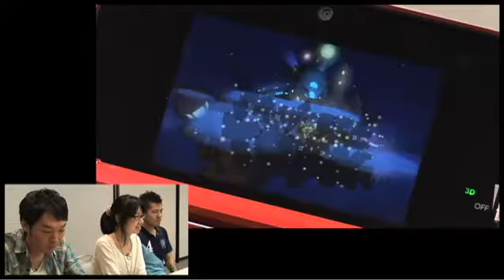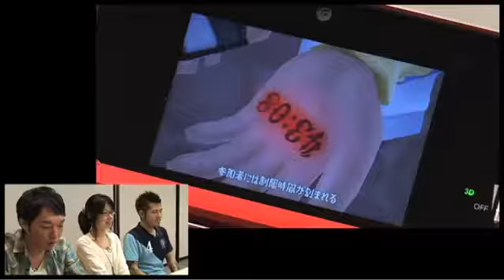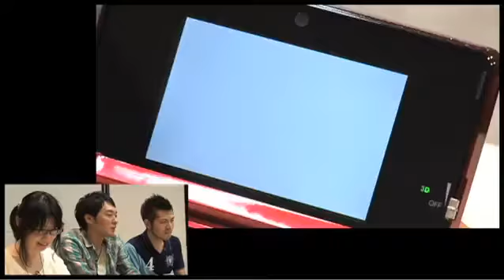Kingdom Hearts 3D - TGS 2011 Gameplay